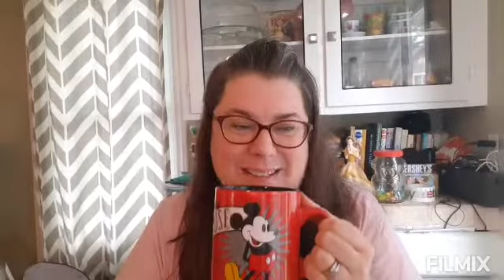Morning Coffee Chat|Cleaning and Organizing back room....oh, boy what a mess!!! 😳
*oops pressed the wrong button to upload, late upload today!

Hello, friends! Join me for coffee in the morning and a chat!

It was time to start cleaning and organizing the mess in the back. Oh, boy what did I get myself into?! 😳 Finally, found the motivation to start tackling the mess. one day at a time!

Hope everyone has a wonderful Thursday!

~Stephanie ❤

Friend Mail ~

Aurelien Erenati
STN MAIN
Amherstburg, Ontario
N9V 0E1

coffeewithstephanie20